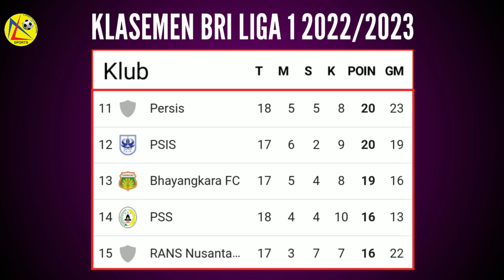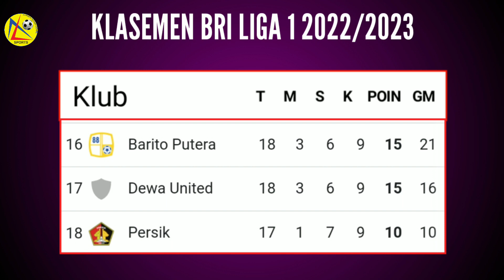Rans Nusantara Vs PSIS Semarang Tanding ! Jadwal Liga 1 Hari Ini - Klasemen BRI Liga 1 2022/2023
CP
Endorse Atau Review Tempat Usaha Silahkan DM IG atau (WA) 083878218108

tag video